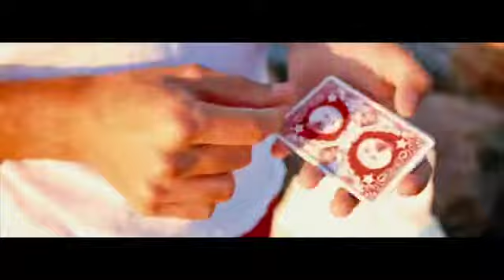LES MELIES - ECLIPSE EDITION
L'ultima edizione della serie di carte da gioco les méliés di derek mckee e michael blau rende omaggio al film iconografico "a trip to the moon" diretto dal filmografo e mago francese george méliés. mentre il mazzo dispone dello stesso intricato design, l'edizione les méliés red eclipse include un astuccio aggiornato. soprattutto, questo mazzo racchiude molti segreti e caratteristiche, che vi permetteranno di catturare il pubblico e di superare i confini della loro immaginazione. vi invitiamo a scoprirne le caratteristiche speciali per conto proprio. solo 3.000 mazzi in tutto il mondo!